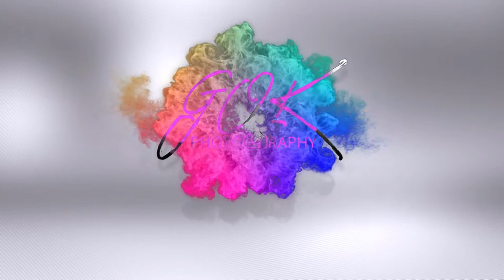Best Wedding Reception Video || Sai Praneeth & Pranathi || Best Groom & Bride by | GOK Photography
Best Wedding Reception Video || Sai Praneeth & Pranathi || Best Groom & Bride by | GOK Photography | 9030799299